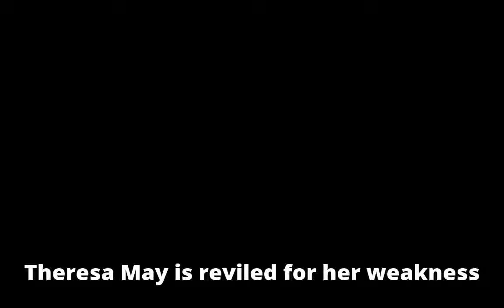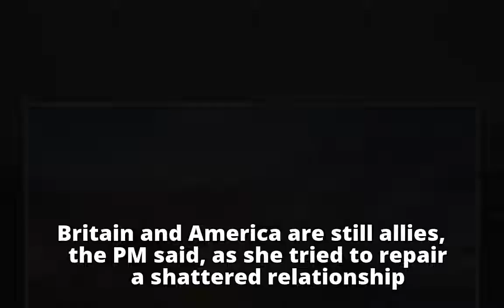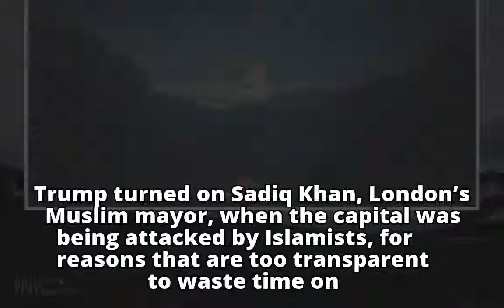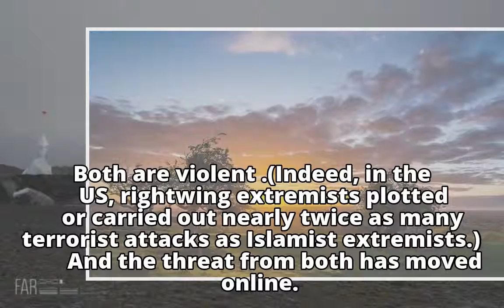What a moment to cut ourselves off from friends in Europe What a moment to cut ourselves off from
What a moment to cut ourselves off from friends in Europe

What a moment to cut ourselves off from